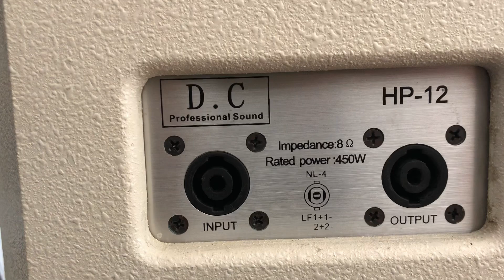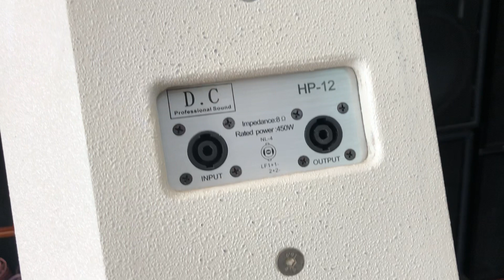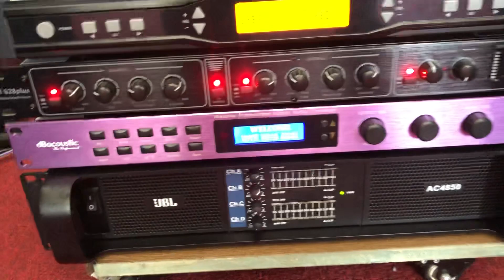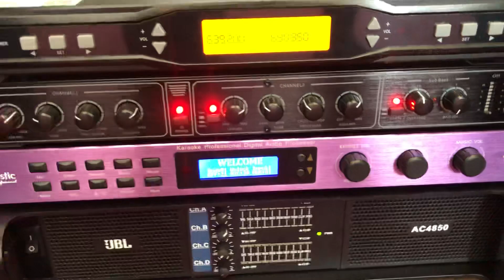Loa jbl 4735A- 4 số cao cấp - hàng đẹp -một đôi duy nhất - giá tốt nhất lh 0973096520